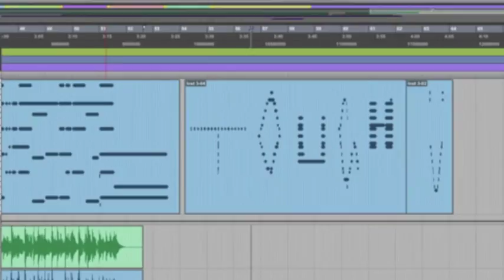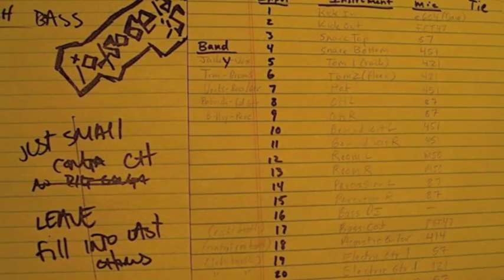Dave Tough Productions Client Reel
Providing music production, engineering and songwriting services locally in Nashville, TN and over the internet worldwide.

All examples produced by Dave Tough.

for more information.

To find out which songs were written by Dave, please